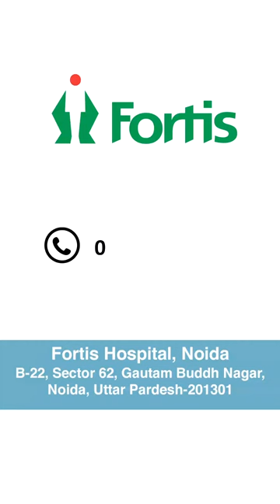Dr. Ajay Agarwal debunks the myths related to the Dengue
It is a common misconception that all dengue cases require platelet transfusions. However, this is not true. Platelet transfusions are not necessary for every individual with dengue fever. Unnecessary platelet transfusions can lead to potential risks and complications. Listen to Dr. Ajay Agarwal, Director, Internal Medicine, Fortis Hospital, Noida, as he debunks the myth related to the same.